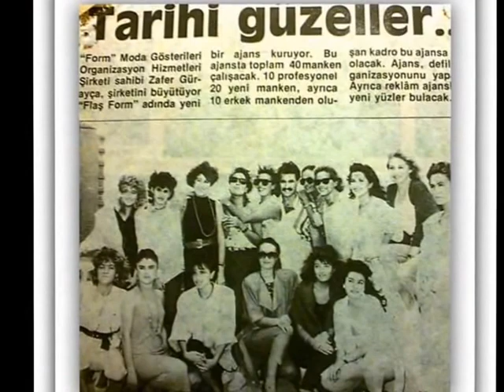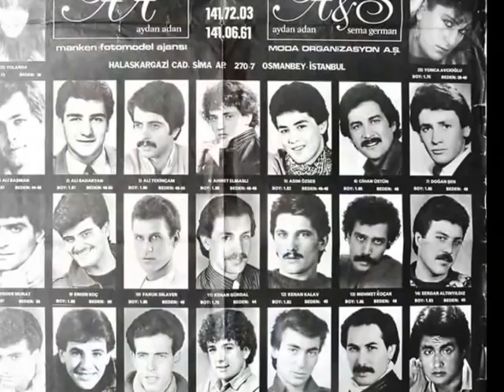70&80&90 PODYUMLARINDA İZ BIRAKAN PROFESYONELLER...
70 li yıllarla başlayan Türkiye de moda ve tekstil sanayi .. Yurt içi ve yurt dışında büyük ve değerli hamleler başlatan  Beymen - Vakko adına Sn Kerim Kerimol ve Mösyö Vitali Hakko ile Otantik sanatlardaki muhteşem çizgileri ve sunumu ile Sn Zuhal Yorgancıoğlu öncülüğünde başlatılan Türk Modasının tanıtımına en büyük katkıyı yapan 3 duayenimiz bununla kalmamış ve bu videoda olan yada olamayan podyum starlarınıda yaratıp yetiştirmiş,o kadrolarla omuz omuza çalışarak büyük başarılara imza atmışlardır..Bizlere bu onuru yaşattıkları için minnettarız.. Gururluyuz '' 70&80&90'' tOp mOdElS cLuB  Üyeleri Anısına... Teşekkürler..Sevgi  ve saygılarımızla...